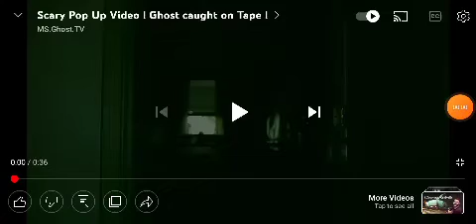Jumpscare and scary to the bedroom | Carlo_phchannel13 | Scary videos #11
Carlo_phchannel13